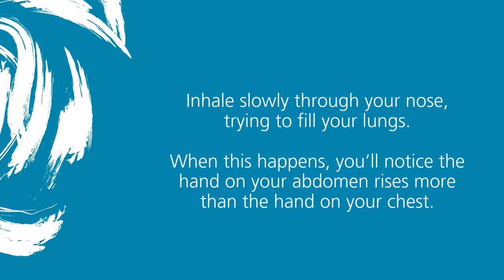Diaphragmatic breathing exercise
Follow the simple steps to learn a diaphragmatic breathing exercise